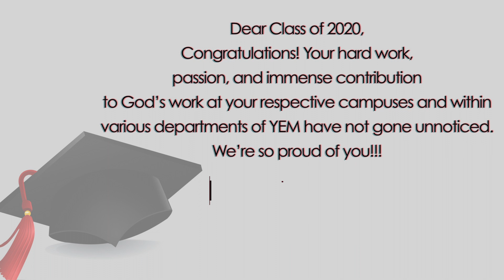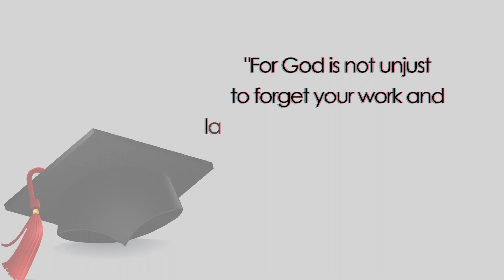YEM Campus Executive and Volunteer Graduates of C/O 2020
A special message for our YEM graduates. Congratulations class of 2020🎊
These graduates presented YEM at several college campuses. They shared, served, and presented the word of God to empower college students.